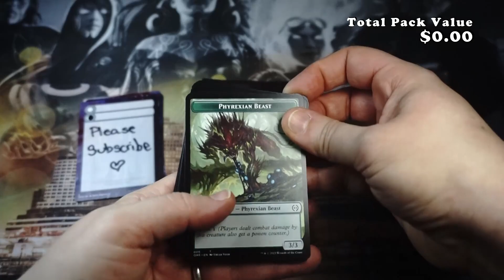Phyrexia All Will Be One - Draft Booster Opening - First Pack, First Pick?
Phyrexian will is ascendant. Its enlightenment seeps through the corpus of the Multiverse, touching, cleansing, compleating all places. You will know rapture in obeisance. Like all fragile things, you will bend to it but will not break—becoming something greater—and you will welcome it.

The Planeswalkers who gathered to stop the Phyrexians on Dominaria lost—badly. They failed to halt the Phyrexian schemes to stop heroes valiantly fighting their oldest foes. Now, every plane of the Multiverse is in Phyrexian sights with their plan to invade them all. The only hope that remains is to take them out on their home turf, destroying the Phyrexian's means to Multiverse invasion. The risk that some—all—of the heroes fall to Phyrexians is high, but the stakes for everyone else are even higher.

It's now or never for the heroes heading into danger. Planeswalkers team up and head down into New Phyrexia to end the threat of invasion once and for all. Ten total Planeswalkers appear as new cards in Phyrexia: All Will Be One, though which are heroes ready to fight the Phyrexians and which join the Phyrexians in compleated perfection is something the story will reveal.